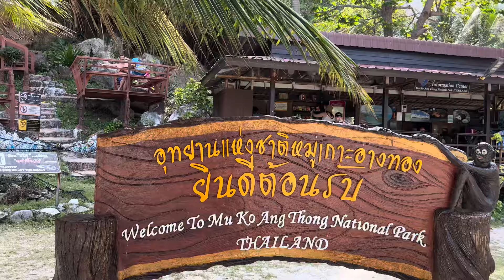Анг Тонг. Национальный парк Тайланда. Прекрасные виды. На спидботе с острова Самуи